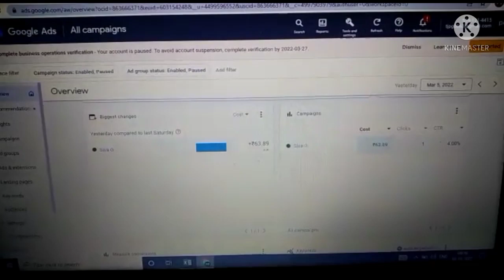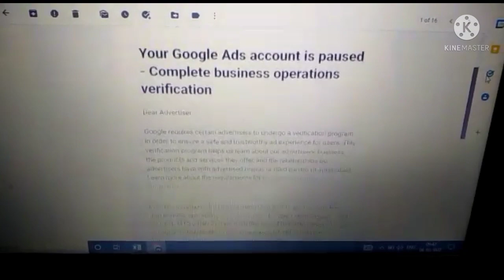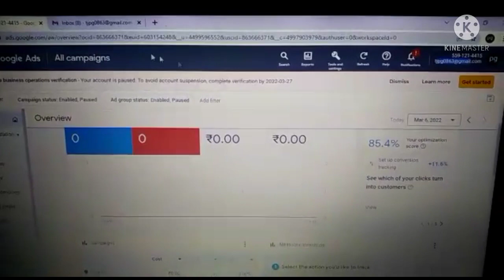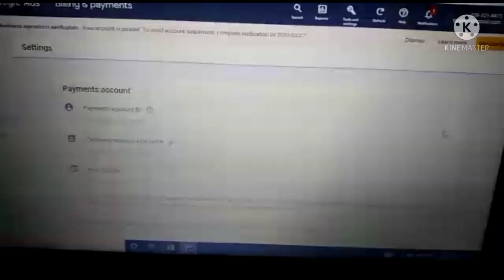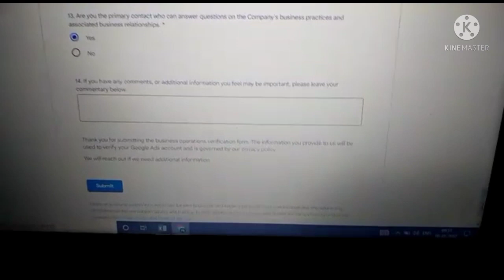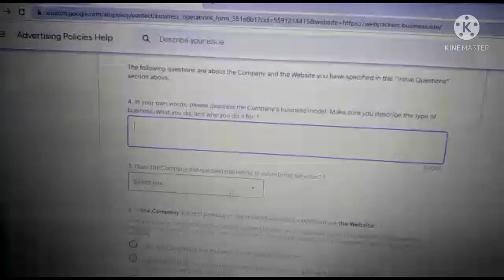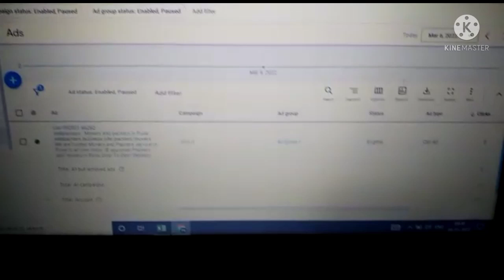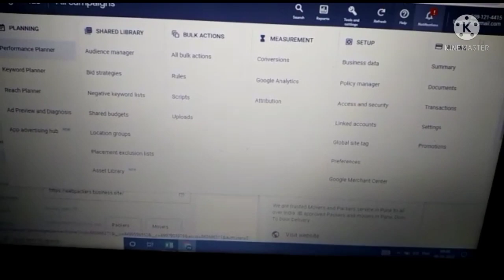Google adwords advertiser verification | Google ads identity verification process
HOW TO VERIFY GOOGLE ADWORDS BUSINESS OPERATION | GOOGLE ADWORDS ACCOUNT SUSPEND SOLUTION
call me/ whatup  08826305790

Guys Aaj ki Is Video Me Maine Aapko Bataya Hai HOW TO VERIFY GOOGLE ADWORDS BUSINESS OPERATION or GOOGLE ADWORDS ACCOUNT SUSPEND SOLUTION